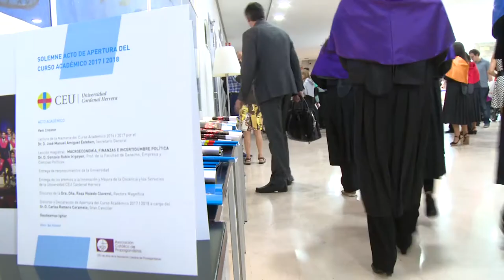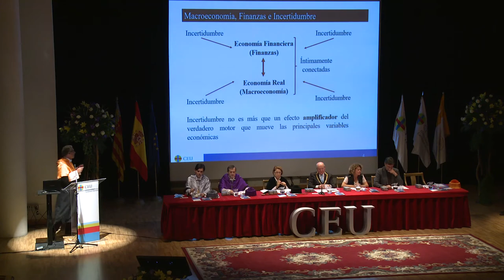Vídeo Resumen del Solemne Acto de Apertura Curso 2017/18